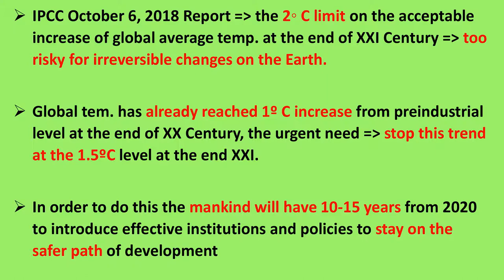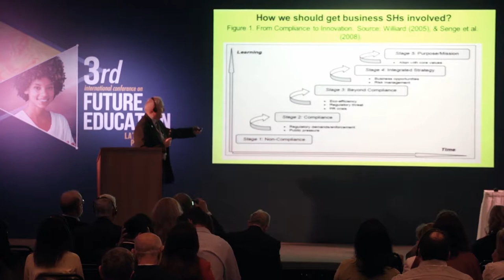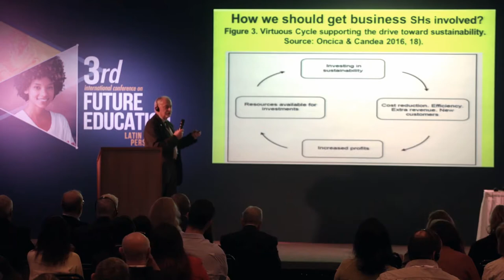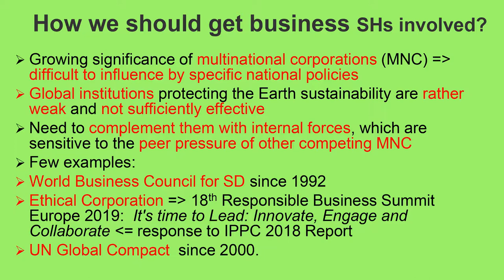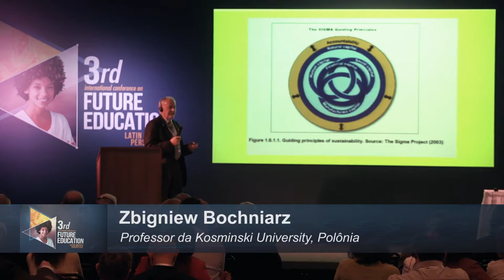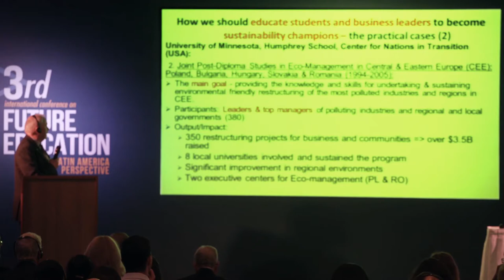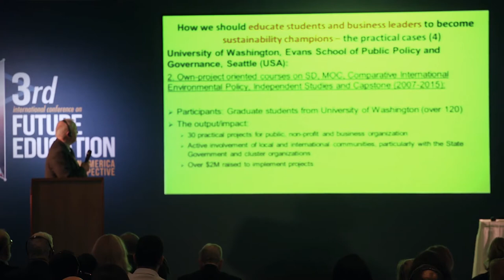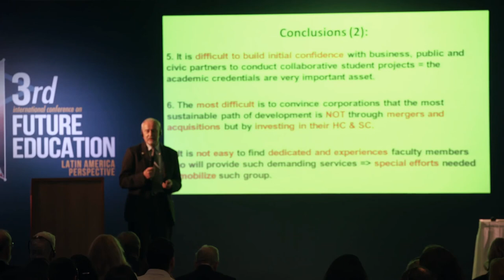Building Capacities for Sustainable Entrepreneurship | Zbigniew Bochniarz | Conf on Future Education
Title of Presentation: Building Capacities for Sustainable Entrepreneurship: Theoretical and Practical Aspects
Speaker: Zbigniew Bochniarz
Designation: Professor, Kozminski University, University of Washington and Harvard Business School; Member of the Board of Trustees, WAAS (USA)